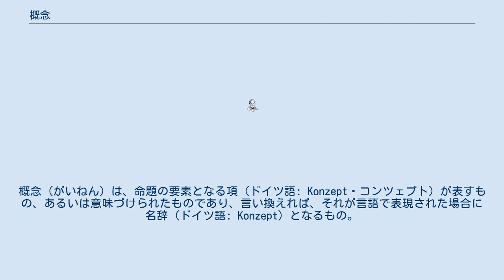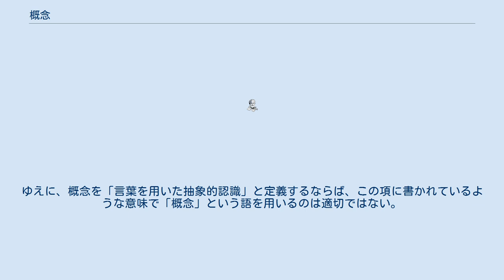概念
仮定_(論理学)
概念（がいねん）は、命題の要素となる項（ドイツ語: Konzept・コンツェプト）が表すもの、あるいは意味づけられたものであり、言い換えれば、それが言語で表現された場合に名辞（ドイツ語: Konzept）となるもの。
人が認知した事象に対して、抽象化・ 普遍化し、思考の基礎となる基本的な形態となるように、思考作用によって意味づけられたもの。
 哲学では概念を「notion」（フランス語）、Begriff（ドイツ語）というが、日常的に concept（フランス語）、Konzept （ドイツ語）という。
日本語訳は西周によって造られた。
 言葉が文の要素であるように、概念は命題の要素である。
概念が言葉で表現されたものを名辞（めいじ）という。
ひとつの命題として AはBである とした場合に、「A」を主辞、「B」を賓辞という。
特に抽象名辞（抽象概念）は、言語や数字や記号で現実世界を表す。
または現実にないものをあるものとして存在させるために表現する手段である。
 人の手による絵画・書画・曲・文芸等の作品は、作者がその作品に込めた意図・意匠・目的・思い等の概念を有し、これを表現しており、「作品のコンセプト」等と言われている。
また、受け手の感じ方によって新たな概念が付加される場合があり、作品に接する時代性や社会的価値観などの変化に伴って変わる。
 芸術における概念（抽象概念）は、心で感じ取ったものを2次元（絵画）、3次元（立体彫刻など）で表現したものといえる。
音楽も同様で、心で感じ取ったものを楽器の音、人間の声を構成して表現している。
写真はそのときの作者（撮影者）の心情と場面をその瞬間の調和で作り上げる即興的芸術ともいわれる。
 とはいえこの用法は、いわば比喩的表現であって、本来の普通の意味で用いられている「概念」、つまり抽象的認識作用のことを意味するのではないであろう。
もしも絵画や音楽によって表現され、我々に何らかの印象もたらす芸術作品が端的に概念に変換されうるものであれば、わざわざ楽器や絵を用いずとも、概念によって表現すれば、制作も他者への情報伝達も極めて容易であるから。
たとえば花の絵があるとして、その絵は単なる「花」という概念よりも多くの情報を持ち、我々はそれによって単なる概念以上に何らかの心的影響を受けている。
そうであるならば「作品とは概念を表現するものである」という説明は実際に起きていることと矛盾している。
さらに、もしも概念によって芸術的技能に寄与することがあるとすれば、わざわざ楽器や絵画の実際的練習を積まずとも、教則本などによって概念による抽象的認識を得ればそれで事足りるはずであるが、実際はそうではない。
ゆえに、概念を「言葉を用いた抽象的認識」と定義するならば、この項に書かれているような意味で「概念」という語を用いるのは適切ではない。